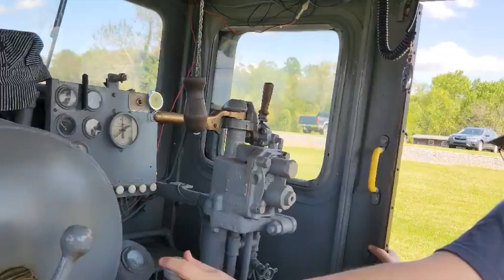Chandler Farms Steam Day